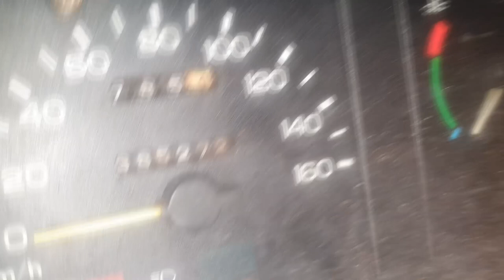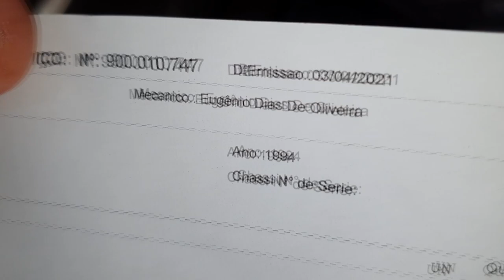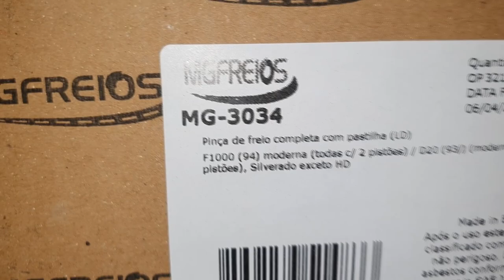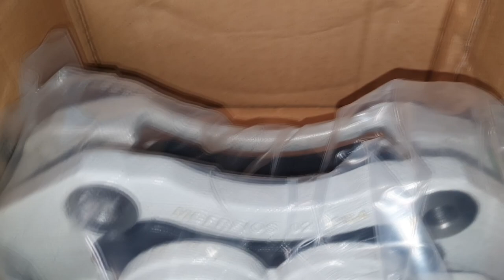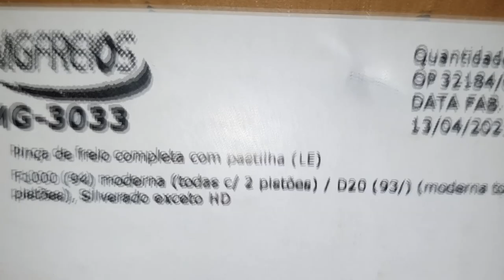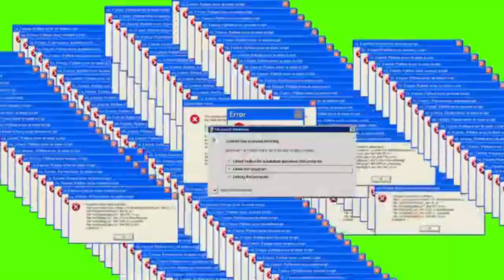EP. 579 // Chevrolet D20 Troca das PINÇAS DE FREIO e revisão dos CUBOS PINÇA@mgfreiosmgfreios3472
Atendendo ao pedido pessoal do Mauro Franco, vamos acompanhar a troca do par de pinça do freio dianteiro!
Entenda que existe um momento que as peças PRECISAM ser trocadas inapelavelmente!

"revisão honda"
"serviços honda"
"revisão tiguam"
"revisão s10"
'revisão toyota"
"melhor camionete"
"protocolo águia"
"sw4 s10"
"bda 4x4"
"manutenção triton"
"manutenção camionete"
"mecânica 4x4"
"chassis hilux"
"montagem hilux"
"militec funciona"
"serviços toyota"
"oficina toyota"
"o que é hilux garbosa"
"mecânica toyota"
"manutenção toyota"
"restauração hilux"
"hilux antiga"
"diesel 4x4"
"como montar motor diesel"
"diesel 4x4"
"embreagem s10"
"melhor mecânica"
"mecânica chevrolet"
"melhor marca óleo s10 5w30"
"como balancear"